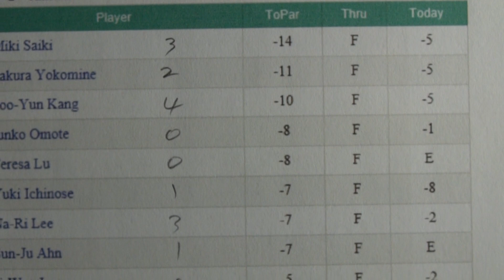Round 3 Today - Fujisankei Ladies Classic 2013 - Golf Rhythm Rate